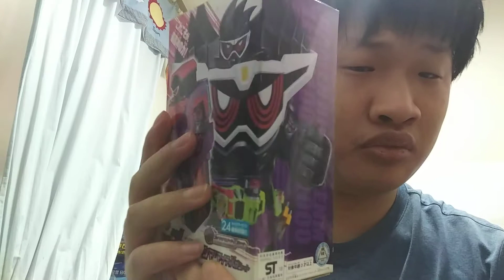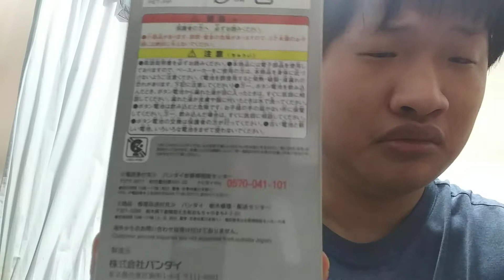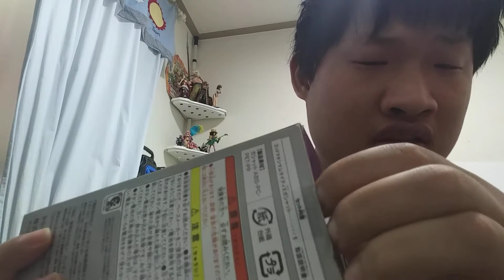오늘의주제는 갓 맥시멈 마이티 엑스를 개봉해서 리뷰도 해보았습니다.^^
이개 프로토 가샤트라는 이야기가 있네요ㅋㅋㅋ^^